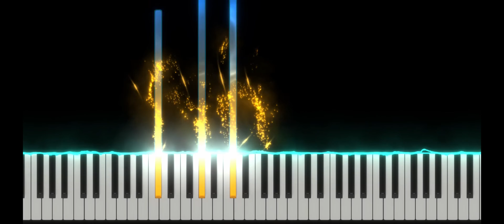Aashiqui 2 Love Theme | Piano Cover | Piano Notes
Aashiqui 2 Love Theme | Piano Tutorial | PianoM

Just sit back and enjoy the sound of piano.

Lyrics:
Ik Pal Door Gawaara Nahi
Tujhe Paake Adhoora Naa Raha Hmm..

arijit singh tum hi ho
aashiqui 2 tum hi ho

easy piano